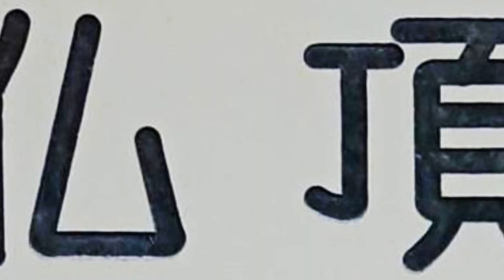【茨城県 仏頂山⛰】全力で吐きそうになった♪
【My profile/自己紹介】
Hey guys! I'm Machi! I live in Japan.My birthday is 29,Oct,1994.
I like outdoor,camping,climbing and karaoke very much♪
My special skill is cute smile and death voice♪
Please watch other stories! Thank you for favorite watching!(^^)!

こんにちは！マッチです！
日本の群馬県出身、茨城県住みです！誕生日は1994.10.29です！
趣味はアウトドア、キャンプ、登山、カラオケです！
特技は笑顔とデスボイスです♪

【Next stories!/次のストーリー】

Amazonリンク↓

Amazonリンク↓

Amazonリンク↓